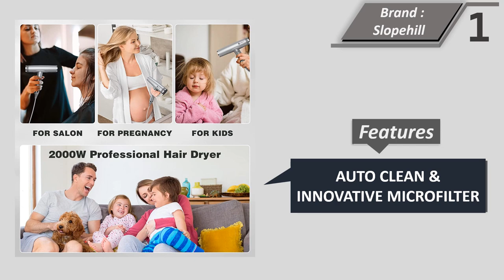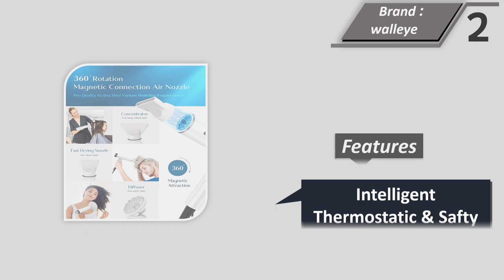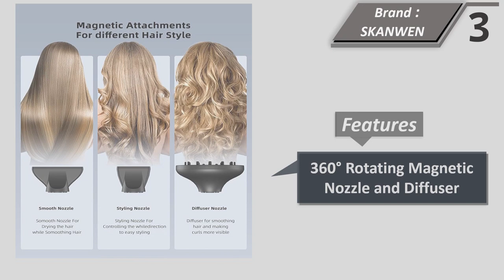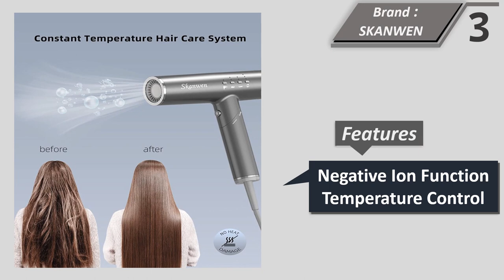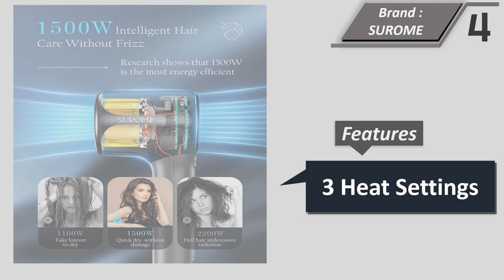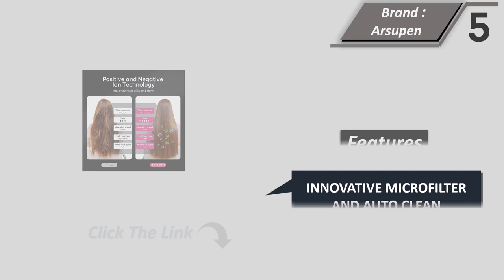Top 5 Best Professional Hair Dryer Of 2024 || Professional salon Hair Dryer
Here Are The Top 5 Professional Hair Dryer

1. Slopehill Professional Hair Dryer
2. Blow Dryer, Professional Hair Dryer with Negative-Ion
3. SKANWEN Hair Dryer, Professional Negative Ionic Blow Dryer
4. Hair Dryer,110000RPM High-Speed Professional Blow Dryer
5. Arsupen Professional Hair Dryer with Powerful Brushless Motor

Best Professional Hair Dryer

Consider your hair type:

The first thing to consider when choosing a professional hair dryer is your hair type. Different hair types require different levels of heat and airflow, so it's important to choose a hair dryer that is suitable for your hair type. For example, if you have thick, curly hair, you'll want a hair dryer with high heat and high airflow settings to help you tame your locks. On the other hand, if you have fine, thin hair, you'll want a hair dryer with lower heat and lower airflow settings to avoid damaging your hair.

Look for a hair dryer with multiple heat and airflow settings:

No two heads of hair are exactly the same, which is why it's important to choose a hair dryer with multiple heat and airflow settings. This will give you more control over the styling process and allow you to customize the heat and airflow to your hair type and styling needs.

Consider the wattage:

The wattage of a hair dryer is a measure of its power, and a higher wattage generally means a more powerful dryer. However, a higher wattage can also mean a heavier, bulkier dryer, so it's important to find a balance that works for you. If you have thick, curly hair, you may want to opt for a higher wattage dryer to help you tame your locks, while those with fine, thin hair may prefer a lower wattage dryer to avoid damaging their hair.

Look for additional features:

Many professional hair dryers come with additional features that can make the styling process easier and more efficient. For example, some dryers come with a diffuser attachment that can help enhance natural curls and waves, while others come with a concentrator nozzle that can help you achieve a sleek, straight look. Look for a hair dryer with features that will help you achieve your desired style.

Consider the weight and ergonomics:

Finally, it's important to consider the weight and ergonomics of the hair dryer. A heavy, bulky dryer can be tiring to hold for long periods of time, while a lightweight, ergonomic dryer can make the styling process much more comfortable. Look for a hair dryer that feels comfortable in your hand and is easy to maneuver.

Ionic Hair Dryer